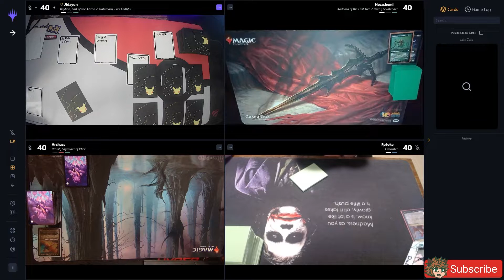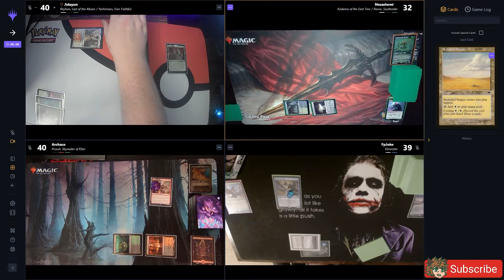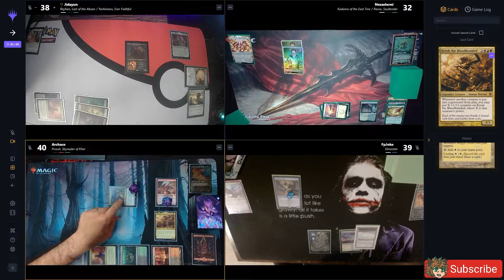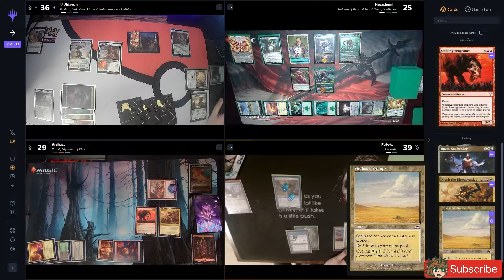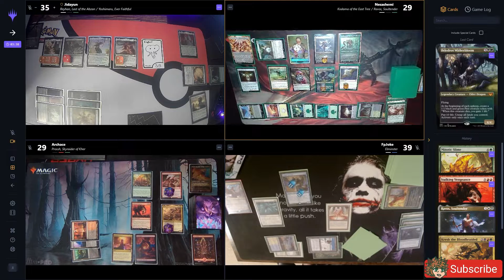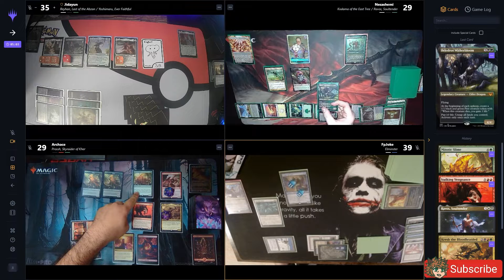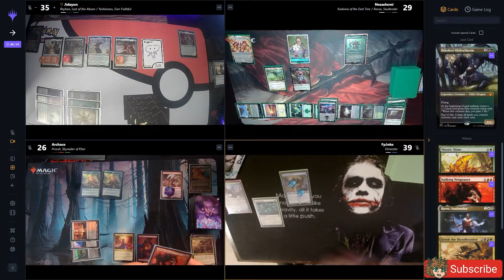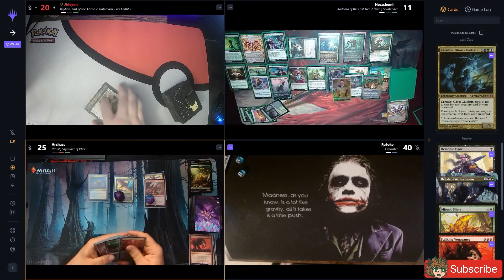Commander? I Hardly Know Her EP1: Yoshimaru & Reyhan VS Kodama & Ravos VS Prossh VS Elminster [EDH]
HECKING OPEN ME, YOU HECKER

EVERY BIT OF SUPPORT HELPS AND I SINCERELY THANK YOU. STAY MOIST!